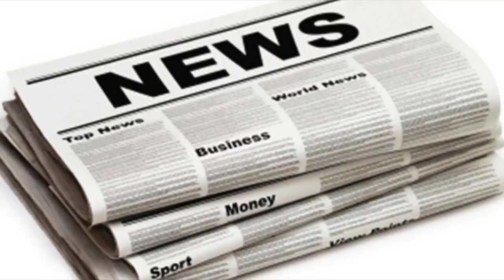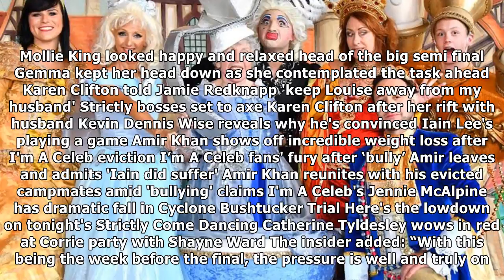Strictly's debbie mcgee looks nervous ahead of semi-final after ‘meltdown’ over crazy schedule| UK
Strictly's debbie mcgee looks nervous ahead of semi-final after ‘meltdown’ over crazy schedule| UK News 24H
strictly jitters THE star was left shattered and in tears after after dance partner Giovanni Pernice pushed her to the limit in practice for tonight's...